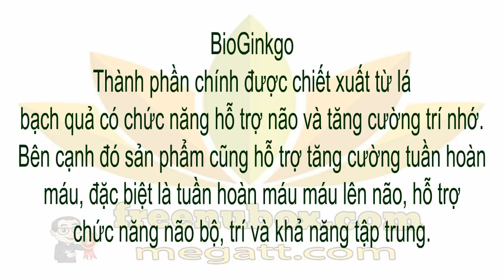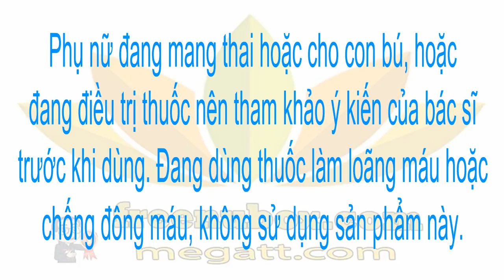🍎NuBox-chiết xuất từ lá bạch quả | NU SKIN BIOGINKGO 27/7😍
NU SKIN BIOGINKGO 27/7😍
THỰC PHẨM BẢO VỆ SỨC KHỎE BIOGINKGO
Thực phẩm bảo vệ sức khỏe BioGinkgo 27/7 với thành phần chính được chiết xuất từ lá bạch quả giúp hỗ trợ chức năng não và tăng cường trí nhớ. Bên cạnh đó, sản phẩm cũng hỗ trợ tăng cường máu và oxy lưu thông đến não bộ và các chi tốt hơn.